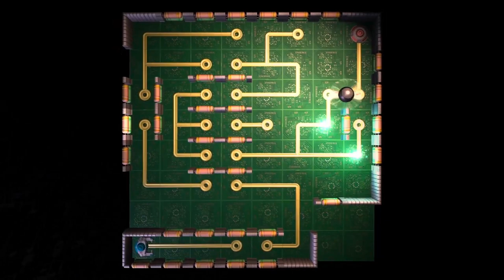The Jailbreak... (Part 6)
I FORGOT TO UNMUTE MYSELF!!
Next episode I'll be back lol sorry for this episode...
I hope this doesn't get much attention, as I am sad there's no commentary
I cut a lot out for this episode btw